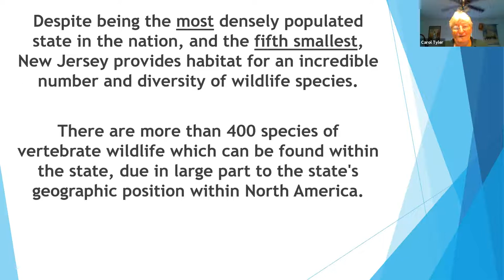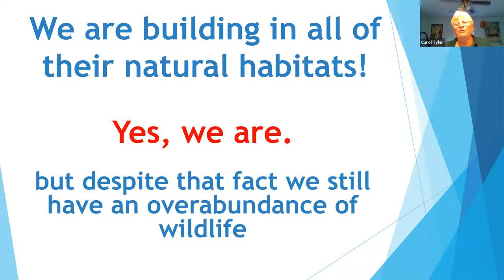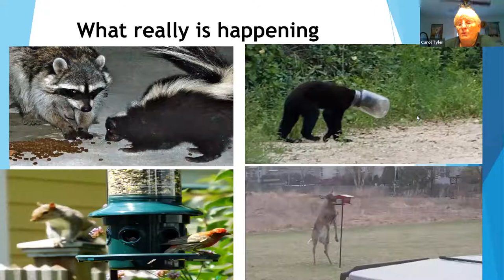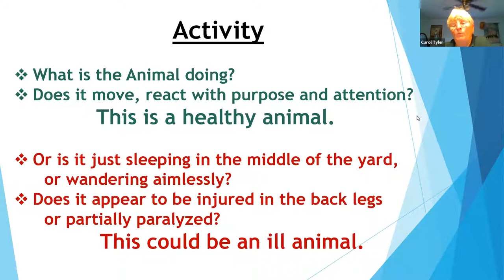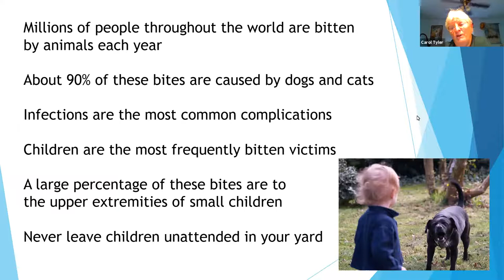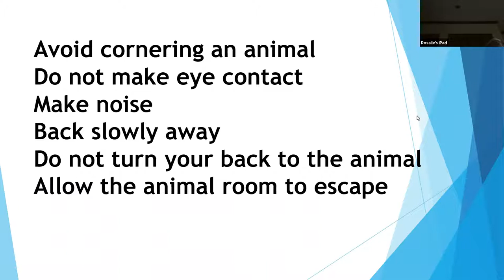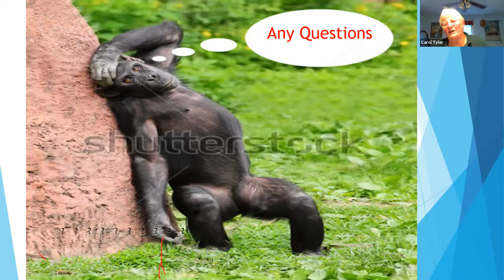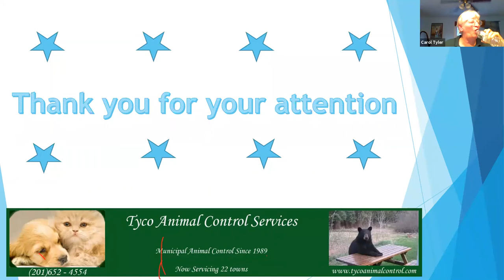Living Safely with Wildlife Presentation - 6/23/2021